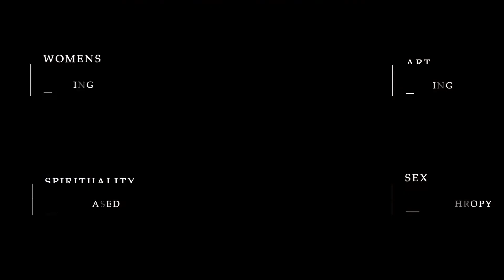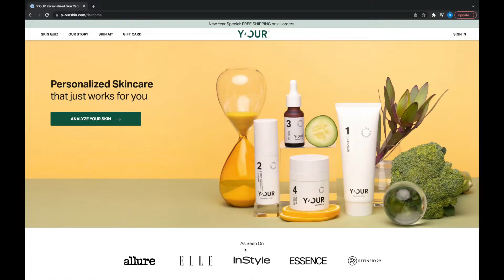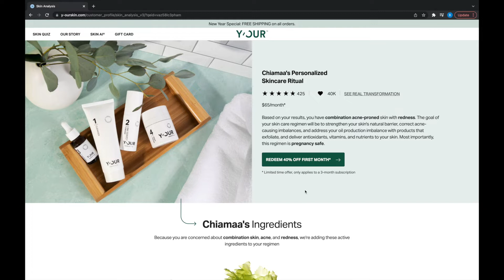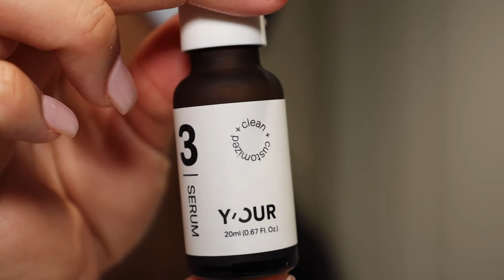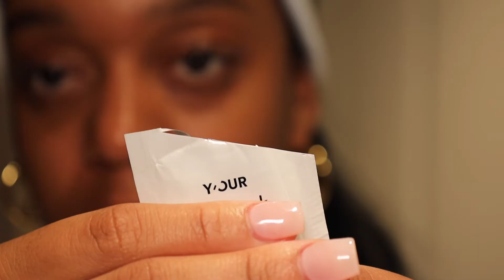Y'OUR Personalized Skin Care | Honest Review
Hi my loves, this video is an honest review of Y'OUR Skin care products... They provide personalized / custom skincare for your every need.

Love,

Chiamaa

Facial Steamer:

Facial Cleansing Brush:

ABOUT ME:
Age: 25
Nationality: African, Trinidadian, Native American